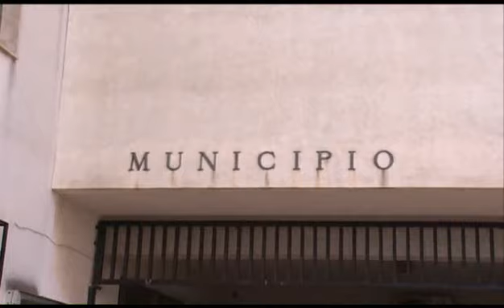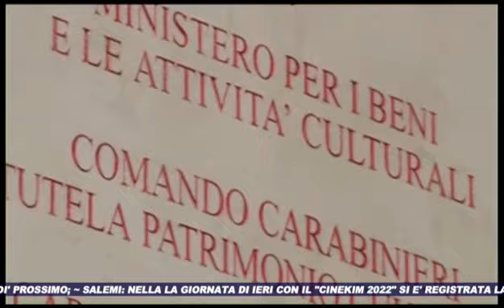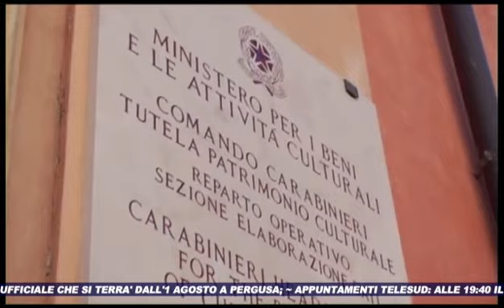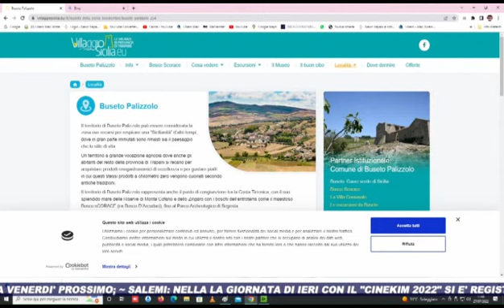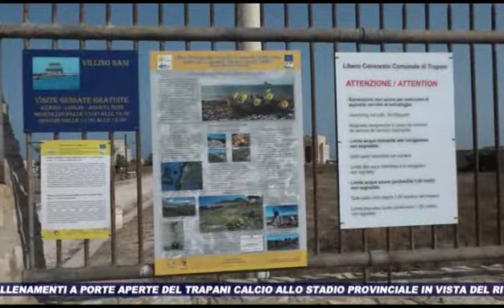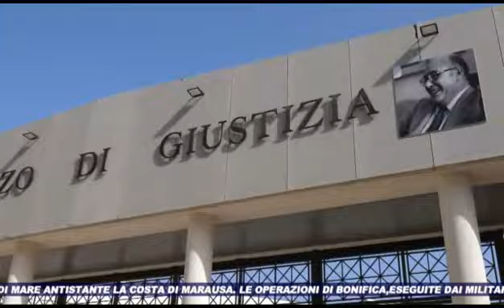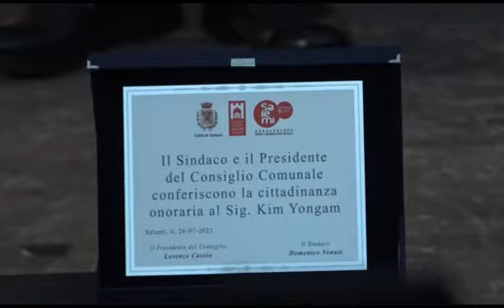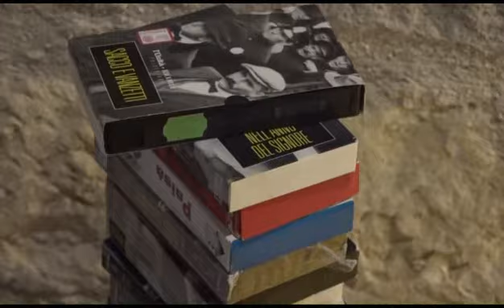TG SUD 27 07 2022